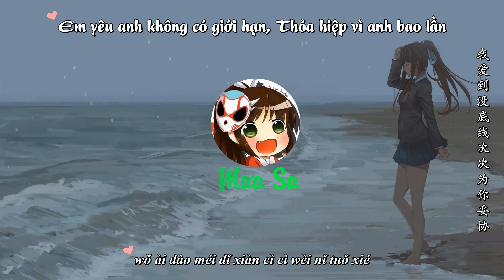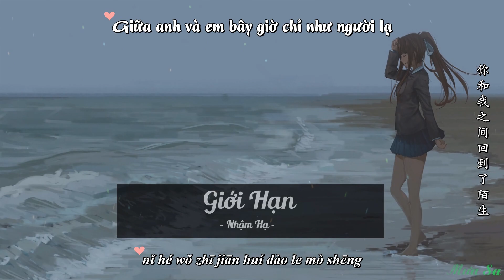[Vietsub] Giới Hạn - Nhậm Nhiệm | 任夏 - 底线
Cho đến cuối cùng... cũng vì người mà ta đánh mất đi chính mình.
~Mưa Sa

Song:  Giới Hạn
Thể Hiện: Nhậm Nhiệm

任夏 - 底线

我爱到没底线次次为你妥协
到最后我却弄丢了尊严
从聊不完的天到冷漠的敷衍
你给的爱怎能说变就变

回忆总在提醒孤单的人
尤其是在夜里格外冰冷
还是会想你却只能硬撑
不能好了伤疤忘了疼

我只是你路过的一阵风
你却是我执念的一场梦
留住你或放下你都不能
忘记你我要用一生

别再互相欺骗分的干脆一点
余生的路换别人陪你演
我不后悔遇见也不想有再见
你和我之间回到了陌生
互不相欠

互不相欠

互不相欠